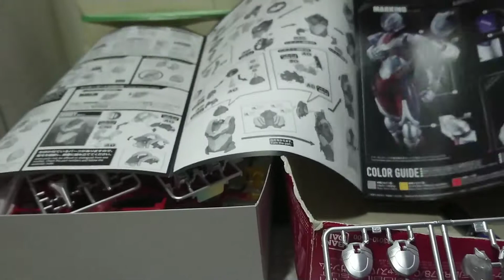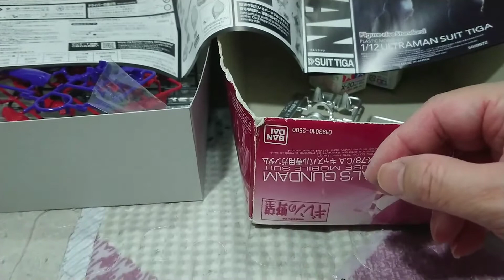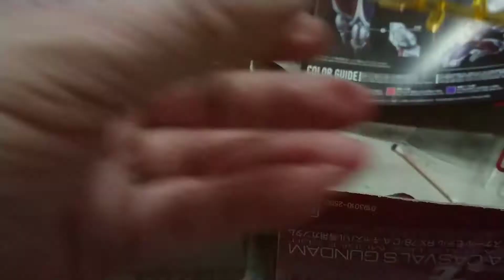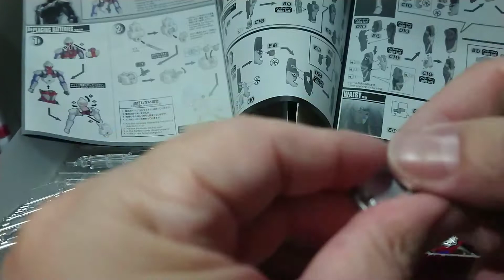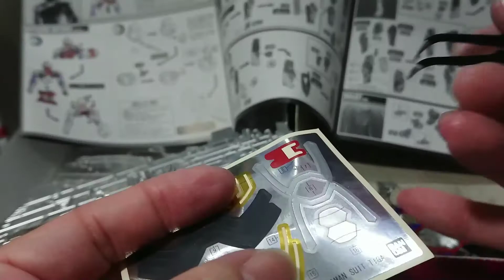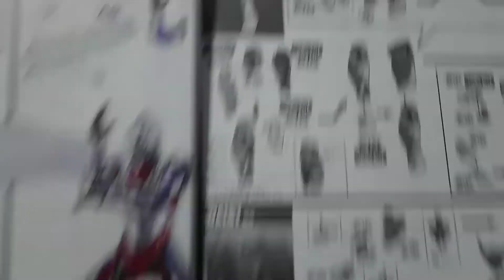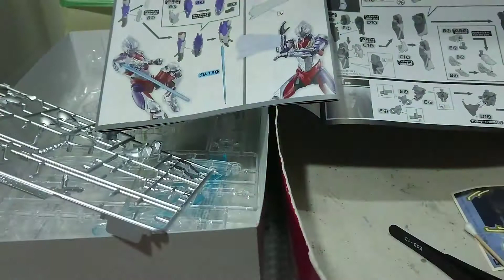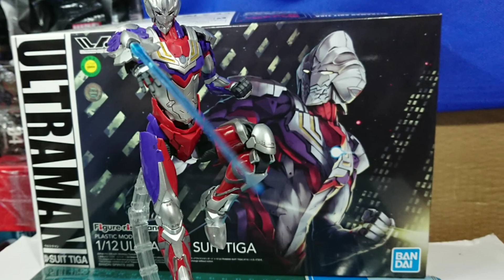Figure-rise Standard 1/12 Plastic Model Kit ULTRAMAN Suit Tiga【銀河唯一的秘密 完成品】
朋友話不愛貼紙，所以想全油，後來佢發覺，油左唔夠靚，最後叫我貼返貼紙…